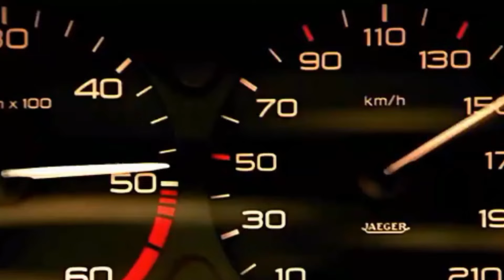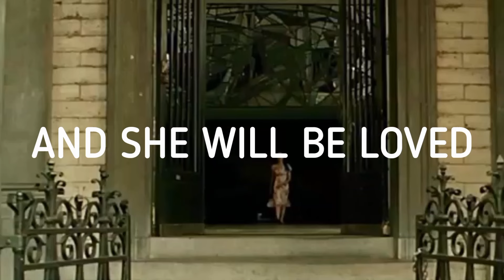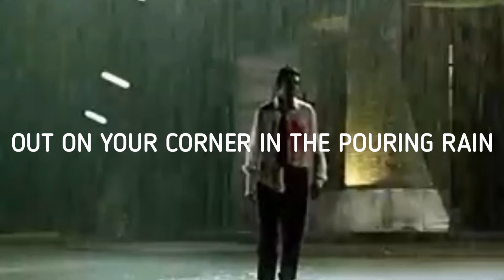She Will Be Loved - Maroon 5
una de las canciones más melódicas de Songs About Jane, el álbum debut de la banda de pop rock estadounidense lanzado en junio del año 2002.

"La canción la escribí inspirado en una chica y un chico que conocí. Ellos tenían una relación muy problemática y yo lo veía todo desde afuera. Ella era una gran persona y él la estaba como neutralizando. Fue la canción que más rápido escribí. Fue algo así como ¡bum! Me senté con un papel y estuvo lista como en una hora. Estaba muy emocionado porque pasó muy rápido e instantáneamente supe que iba a terminar muy bien.
De las canciones que escribí, esta es mi favorita y definitivamente catapultó a la banda a un lugar diferente.” Adam Levine

one of the most melodic songs on Songs About Jane, the debut album by the American pop rock band released in June 2002.

"I wrote the song inspired by a girl and a boy I met. They had a very problematic relationship and I saw everything from the outside. She was a great person and he was like neutralizing her. It was the song I wrote the fastest. It was something like boom, I sat down with a piece of paper and it was ready in like an hour. I was very excited because it happened so quickly and I instantly knew it was going to end very well.
Of the songs I wrote, this is my favorite and it definitely catapulted the band to a different place.” Adam Levine

Beauty queen of only 18
She had some trouble with herself
He was always there to help her
She always belonged to someone else

I drove for miles and miles
And wound up at your door
I've had you so many times but somehow

I don't mind spending everyday
Ask her if she wants to stay awhile
And she will be loved, she will be loved

Tap on my window knock on my door
I want to make you feel beautiful
I know I tend to get so insecure
It doesn't matter anymore

It's compromise that moves us along
You come anytime you want

I know where you hide
Alone in your car
Know all of the things
that make you who you are
I know that goodbye means nothing at all
Comes back and begs me
to catch her every time she falls

( please don't try so hard to say goodbye )

Letra de She Will Be Loved © Universal Music - Mgb Songs, Universal Music - Careers, February Twenty Second Music, Valentine Valentine, B Plus D Plus G Plus B Equals A

Compositores: Jesse Royal Carmichael / Ryan Michael Dusick / Adam Noah Levine / Michael Allen Madden / James B. Valentine